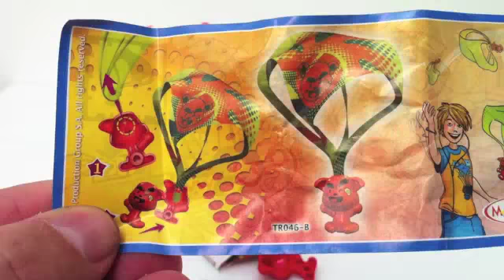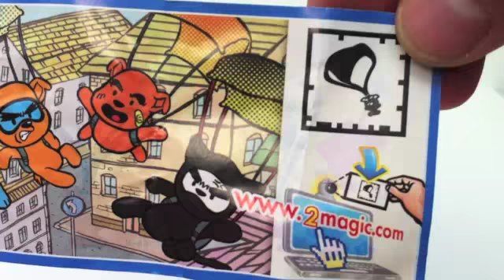Kinder Surprise Eggs Unboxing Christmas Eggs toy gift - Kinder sorpresa huevo juguete regalo navidad